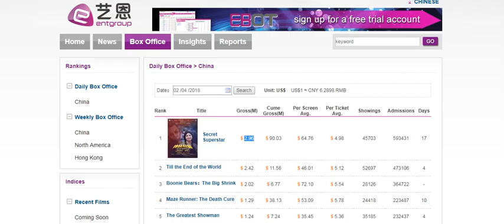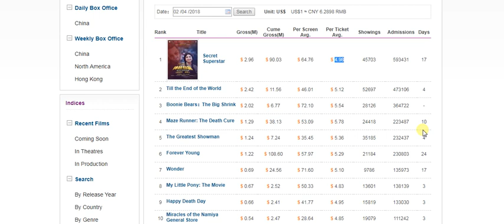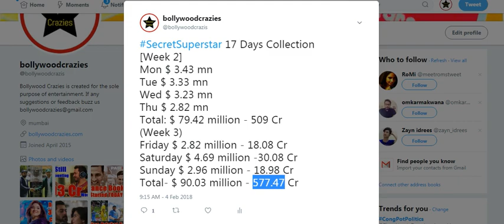Secret Superstar Box Office Collection Day 17 CHINA